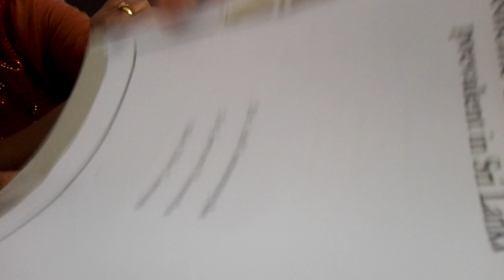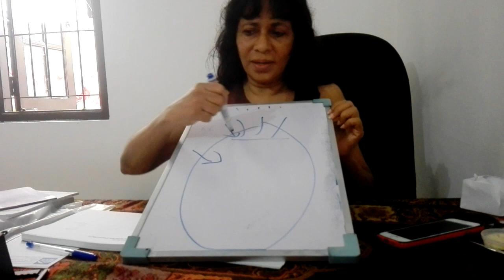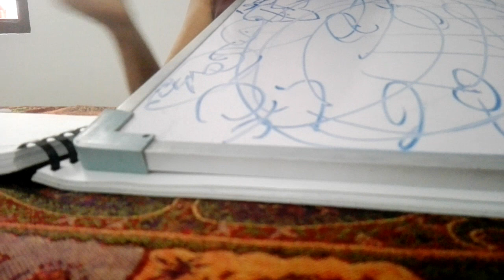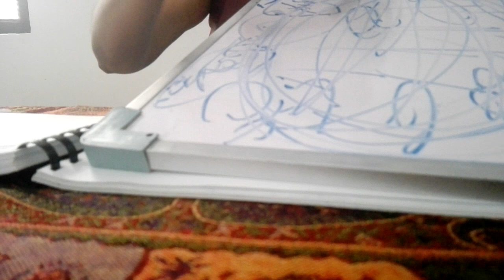Discussion about Homeopathic remedies by doctor jeevani hasantha